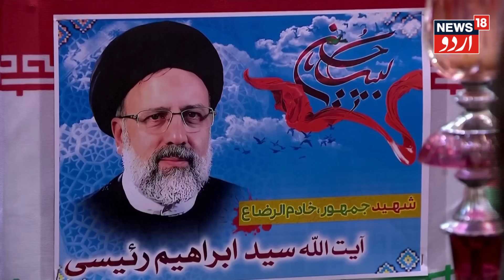Ebrahim Raisi Funeral : World Leaders Pay Tribute To Iran President Raisi in Tehran, Iran | News18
Ebrahim Raisi News LIVE: Thousands Mourn Iran’s Raisi in Tabriz Procession | Iranians News | CNBC TV18
TEHRAN Iran's Supreme leader Ayatollah Ali Khamenei performs prayer for victims of helicopter crash that killed Iran's President Ebrahim Raisi.
Iran's Supreme Leader Ayatollah Ali Khamenei leads the Islamic funeral prayer in front of the caskets of Ebrahim Raisi, Iran's late president, Hossein Amirabdollahian, late foreign minister and six others who were killed in a helicopter crash on Sunday. A funeral procession will follow after the prayers.
Large crowds of Iranians are expected to gather in Tehran on Wednesday to pay tribute to late president Ebrahim Raisi, who was killed in a helicopter crash.
Supreme leader Ayatollah Ali Khamenei will lead prayers ahead of funeral processions for Raisi and seven members of his entourage, including foreign minister Hossein Amir-Abdollahian.
Iranians have gathered in Tabriz, the capital of the East Azerbaijan province, to mourn at a farewell procession for President Ebrahim Raisi, who died in a helicopter crash on Sunday.
Foreign Minister Hossein Amirabdollahian and six other people in the helicopter, including crew members, were also killed in the crash.
On Tuesday, tens of thousands of mourners, waving Iranian flags and portraits of the late president, set out from a central square in the northwestern city where Raisi was headed when his helicopter crashed.
Reporting from the capital, Tehran, Al Jazeera’s Resul Serdar said on Tuesday that funeral ceremonies for Iranian state dignitaries occur over “an extended period of time in several locations”.